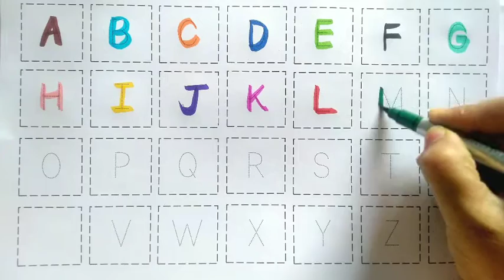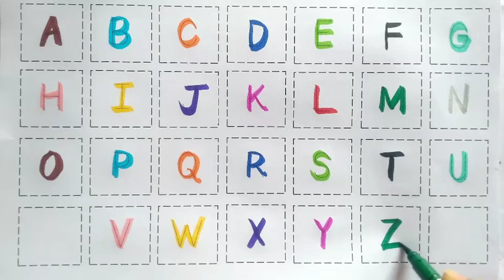ABCD Dotted Tracing English Alphabet Writing | Preschool abc learning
alphabets
nursery rhyme
abcd songs
english varnamala